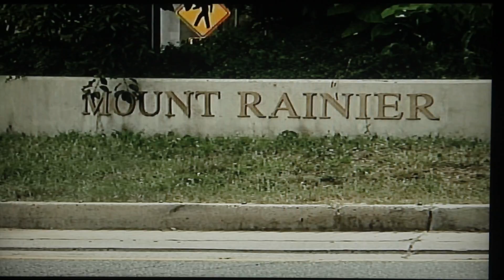CTV - Bird Kitchen and Cocktails (9.9.16)